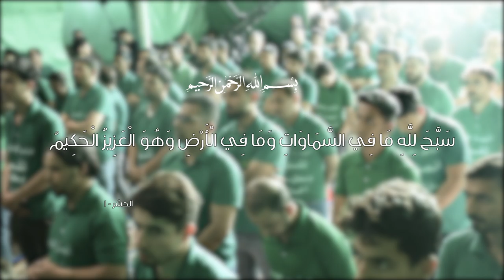(عصر القبورية )راب مهدوي || بالراب يبن الكرام || محمود حيدر | جعفر الحميداوي || كلمات: محمد الموسوي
|| راب مهدوي إسلامي || بالراب يبن الكرام || محمود حيدر | جعفر الحميداوي || كلمات: محمد الموسوي

|| ذِكر: حسين الخفاجي | حسين البديري | محمود العياشي | صادق الشبلي
| مصطفى الگرعاوي | مجتبى الگرعاوي | رضا الگرعاوي | عباس الگرعاوي
| أحمد الطائي | قاسم الگرعاوي
|| ذِكر الأشبال: محمود الحميداوي | محمود الخزعلي | نور الدين العابدي
سجاد الشبلي | محمد  الفتلاوي | منتظر الكفائي | مرتضى الگرعاوي
|محمد الگرعاوي | محمود الزاملي | منتظر الزاملي | جعفر الحميداوي
| زين العابدين البديري | حبيب الخفاجي | قاسم الشبلي | محمود الموسوي
| موعود الفتلاوي | علي الموسوي | صادق القصير | علي القصير | إبراهيم الموسوي
|محسن الگرعاوي | حيدر الطائي | محمود الطائي | مصطفى الطائي

|| المهرجان الـ18 ||
"الشور المهدوي .. تَقْوى - وَسَطِيّة - أخلاق "
النجف ـ الشامية